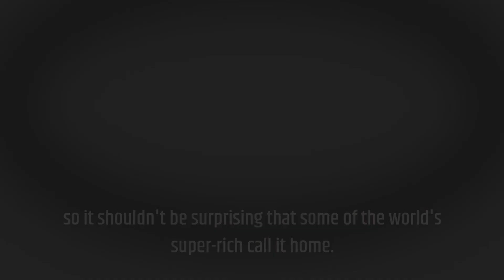Top 10 Richest People in Portugal in 2022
Who are the Top 10 Richest People in Portugal in 2022? In this video, we look at the top 10 richest people in Portugal, their net worth and how they made their money.

Portugal is one of the most expensive nations, so it shouldn't be surprising that some of the world's super-rich call it home. Let's examine the top 10 richest Portuguese in 2022!